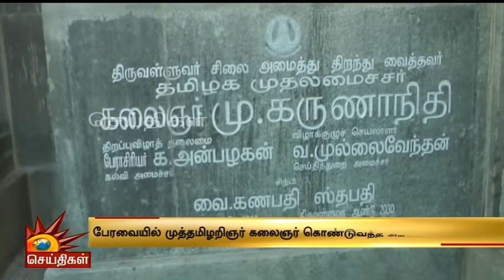பேரவையில் முத்தமிழறிஞர் கலைஞர் கொண்டுவந்த சிறப்புசட்டங்கள் | TN Assembly | Kalaignar In Assembly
தமிழக சட்டப்பேரவையில் சாக்ரடீஸ் - பேரவையில் முத்தமிழறிஞர் கலைஞர் கொண்டுவந்த சிறப்புசட்டங்கள்

Tamil Nadu Assembly Centenary Celebration